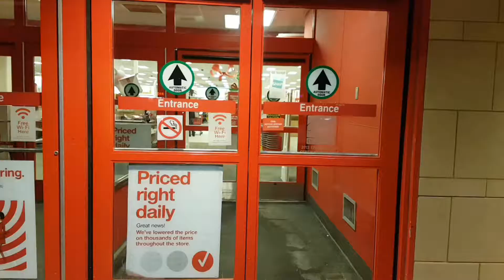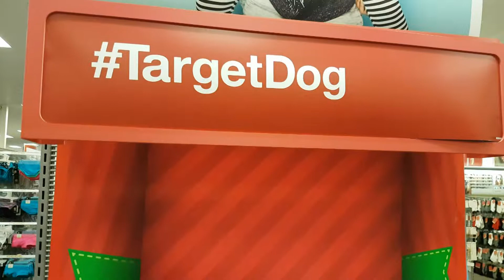Why I LOVE Target!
Target is my favorite store in the entire world! This video shows some of the amazing selection they have available and the reasons why I love Target.